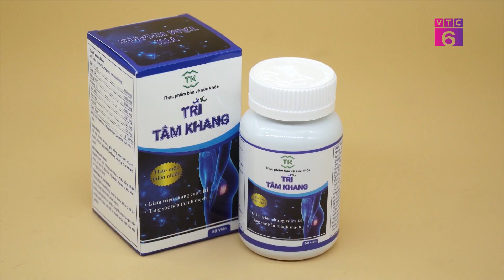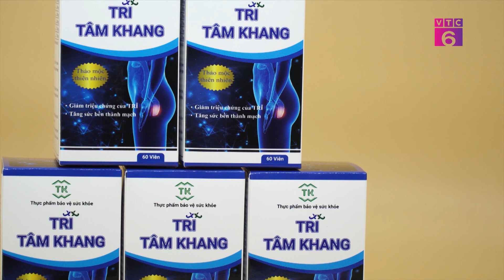[Tiêu dùng 24/7] Trĩ Tâm Khang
Em gửi lời dẫn:
Theo các chuyên gia, bệnh trĩ được xem là một trong nhưng căn bệnh thường gặp nhất trong các bệnh về hậu môn, trực tràng. Cha ông ta có câu "thập nhân cửu trĩ" có thể hiểu cứ 10 người đi khám bệnh hậu môn trực tràng thì có tới 9 người mắc bệnh trĩ. Bệnh tuy ít gây tử vong nhưng nếu không có các biện pháp phòng ngừa và điều trị đúng cách có thể gây biến chứng, khiến tinh thần không thoải mái, chất lượng cuộc sống của người bệnh cũng bị ảnh hưởng nặng nề. Và đây cũng là vấn đề chính sẽ được bàn luận trong chương trình Tiêu Dùng 24/7 lần này.
Hãy cùng chúng tôi tìm hiểu về căn bệnh này qua những chia sẻ của 2 vị khách mời đặc biệt, NSUT Quang Tèo và Thạc sĩ. Bác sĩ chuyên khoa 2 BV Y Học Cổ Truyền Trung Ương. Ths. BS.Chuyên khoa 2 Lưu Chi Mai.

Chương trình truyền hình Tiêu dùng 24/7 phát sóng trên kênh VTC6 Đài truyền hình Kỹ thuật số VTC vào 20h00 hàng ngày.